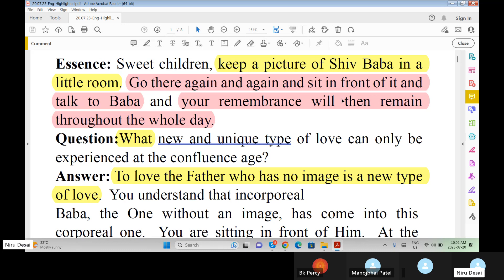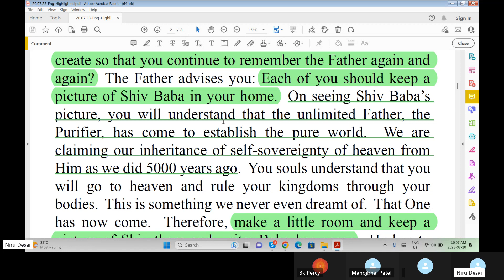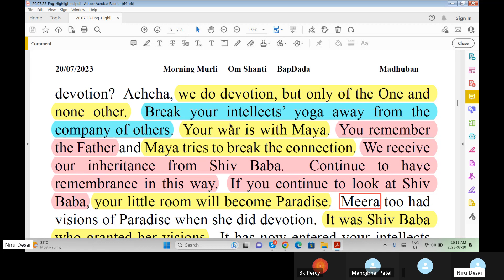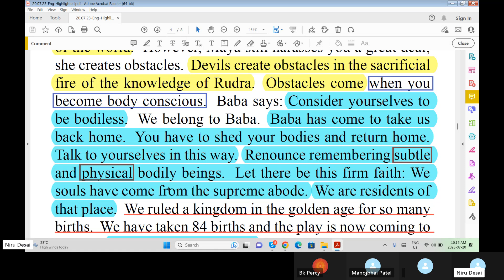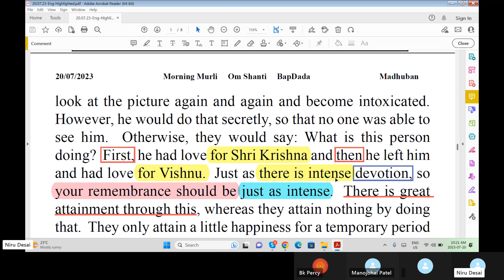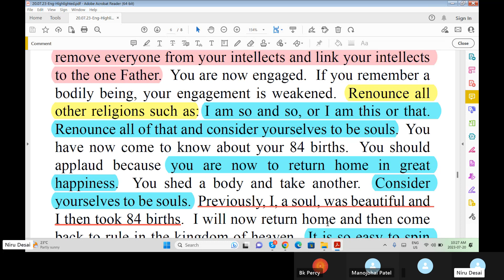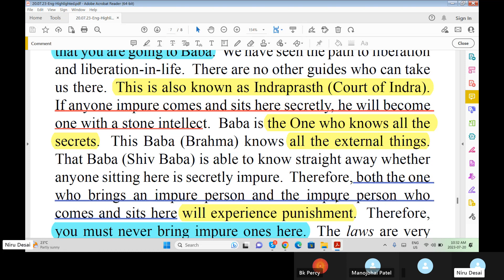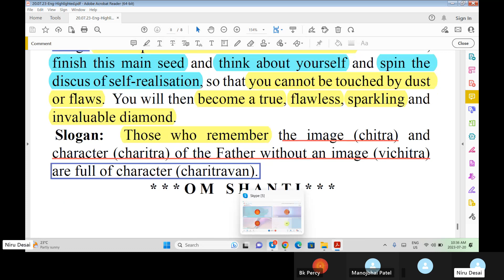Baba Murli E 7.20.23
Today Baba Murli points: Sweet children, keep a picture of Shiv Baba in a little room.  Go there again and again and sit in front of it and talk to Baba and your remembrance will then remain throughout the whole day. Question: What new and unique type of love can only be experienced at the confluence age?   Answer: To love the Father who has no image is a new type of love.  You understand that incorporeal Baba, the One without an image, has come into this corporeal one.  You are sitting in front of Him.  At the confluence age, you receive love directly from God.  This love is new and unique.  You have loved bodily beings throughout the whole cycle.  Now love the bodiless Father.  Such love can only exist at the confluence age. Blessing:  May you become flawless by contemplating on yourself and looking at yourself and experience a life as invaluable as a diamond. Slogan:  Those who remember the image (chitra) and character (charitra) of the Father without an image (vichitra) are full of character (charitravan).